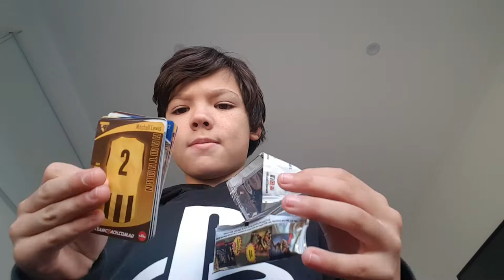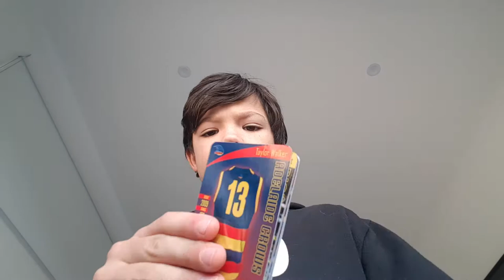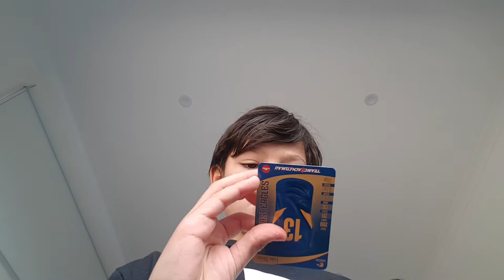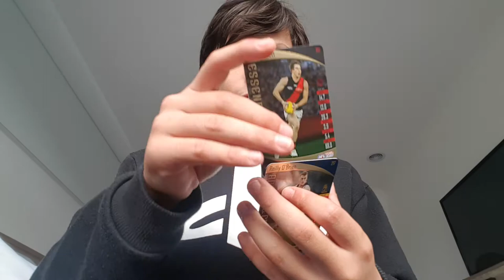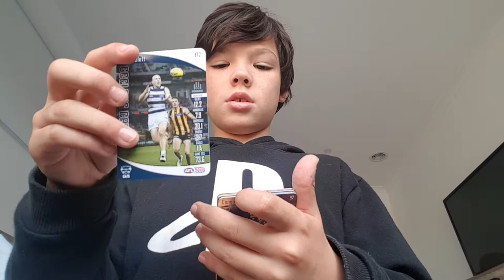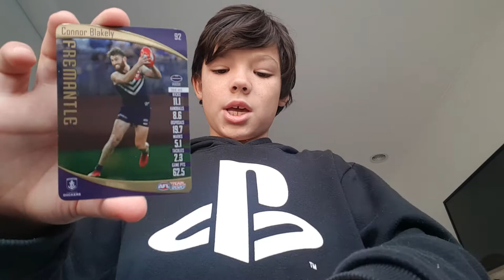I open 5 packs of team coach AFL cards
I pull a...